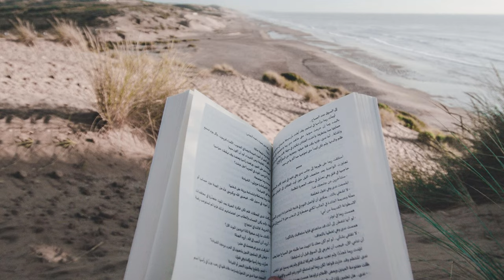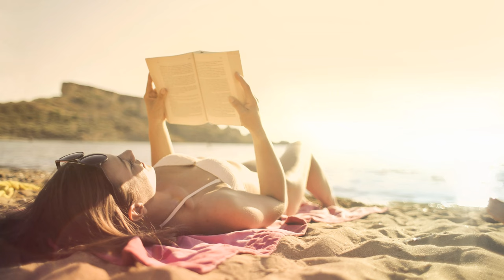Blue Kingdoms: Narratives from the Ocean's Depths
The ocean, vast and enigmatic, houses a myriad of secrets and tales. "Blue Kingdoms" plunges readers into the mysterious realm of oceanic life, exploring the wonders, dangers, and interconnected tales of the creatures that call the deep blue home.
The narrative begins with the giants: the majestic blue whales that sing haunting songs across oceanic expanses, the playful dolphins with their incredible intelligence and social structures, and the ominous sharks, rulers of their watery domains, often misunderstood and misrepresented.
From these titans, "Blue Kingdoms" delves deeper, taking readers into the vibrant world of coral reefs. Here, clownfish navigate anemone mazes, sea turtles graze on seagrass, and iridescent squids dance with light. These reef ecosystems are not just bustling underwater cities but are also barometers of the ocean's health.
But the ocean's stories aren't limited to sunlit shallows. The narrative takes a plunge into the abyss, where light fails and unimaginable creatures thrive. Bioluminescent jellyfish, giant tube worms by hydrothermal vents, and the elusive giant squid—all paint a picture of a world both alien and mesmerizing.
Intertwined with these tales are the ancient legends and myths humans have crafted about the sea. From tales of seductive mermaids and the mighty Kraken to stories of lost underwater cities, our fascination with the ocean and its inhabitants has always been boundless.
However, "Blue Kingdoms" doesn't shy away from the stark realities. It touches upon the challenges ocean animals face: overfishing, plastic pollution, and the bleaching of coral reefs due to climate change. These tales are as much a plea for conservation as they are a testament to the ocean's resilience.

0:00:00 two monkeys on tree
0:00:10 penguins on beach shore
0:00:20 red and green jellyfishes
0:00:30 orca in body of water
0:00:40 dramatic red sunset over waving ocean
0:00:50 pink jellyfish on water
0:01:00 white boat on sea under orange and blue sky during sunrise
0:01:10 person running on seashore under white clouds
0:01:20 two white ducks on green grass field
0:01:30 aerial view of city buildings near sea
0:01:40 calm sea at colorful sunset
0:01:50 teal water surface
0:02:00 backlit clouds dawn dusk
0:02:10 seascape of a turquoise water under a pink sunset sky
0:02:20 rose wine splashing from a wine glass
0:02:30 a person crouching on the seashore with hand in the water
0:02:40 wavy sea beside rock formations near sea shore with grasses under blue cloudy sky at daytime
0:02:50 father and baby at the beach
0:03:00 silhouette of tree near body of water during golden hour
0:03:10 topless man near beach
0:03:20 vibrant colored coral reef underwater
0:03:30 time lapse photo of sea during dawn
0:03:40 photo of person surfing on the sea
0:03:50 seagull standing on beach by ocean
0:04:00 aerial photo of woman lying on inflatable floater in the middle of ocean
0:04:10 white bird flying walking on the sea
0:04:20 white and red lighthouse on rocky shore
0:04:30 aerial photography of island
0:04:40 aerial view of seashore
0:04:50 photo of person reading book on beach
0:05:00 dog close viszla
0:05:10 anonymous traveler resting on sandy ocean beach in summer
0:05:20 photo of jellyfishes
0:05:30 aerial photography of rocks beside body of water
0:05:40 house beside trees and castle
0:05:50 cosmos over the ocean
0:06:00 man sitting by the beach looking at setting sun
0:06:10 man standing on grass near water
0:06:20 a blue jellyfish
0:06:30 woman and girl by the sea
0:06:40 people swimming in the sea
0:06:50 skyline photography of buildings and bridge
0:07:00 silhouette of a pirate ship sailing on sea during golden hour
0:07:10 person standing on brown rock formation
0:07:20 dangerous shark swimming underwater of sea
0:07:30 zebra standing near green trees
0:07:40 red and white umbrellas on beach
0:07:50 a person underwater holding a small octopus
0:08:00 retro trailer on paved parking
0:08:10 woman lying on beach reading book
0:08:20 silhouette of person standing on beach during sunset
0:08:30 tub sites on iceberg at night
0:08:40 woman in white t shirt
0:08:50 stylish modern building and arch bridge crossing harbor against cloudy sundown sky
0:09:00 golden hour
0:09:10 unrecognizable people riding horses on beach
0:09:20 herd of walrus o the beach
0:09:30 photo of orange fish
0:09:40 yachts moored in marina
0:09:50 seabirds flying over the sea